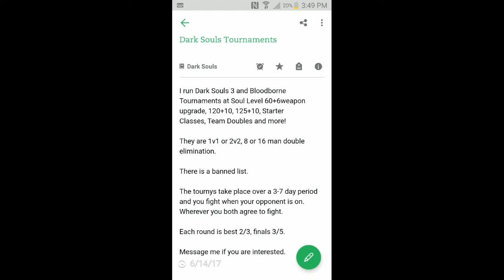Dark Souls 3 Worst Lag Ever